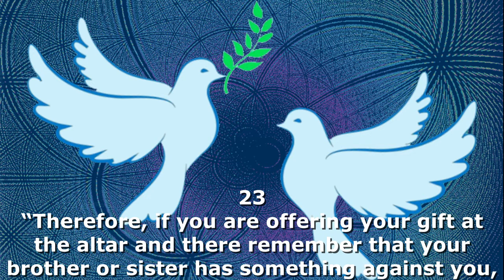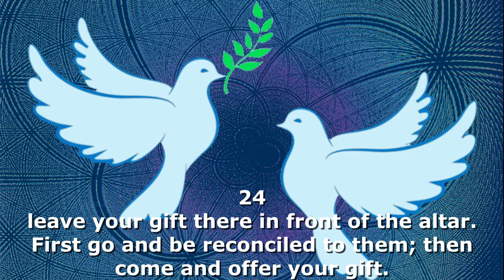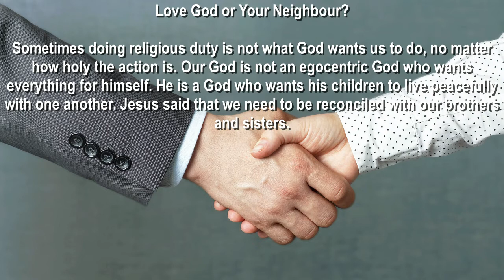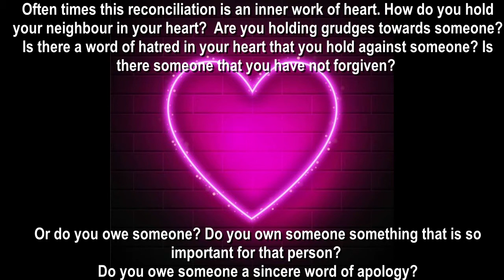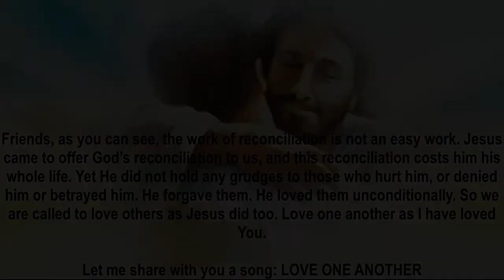Love God or Your Neighbour?